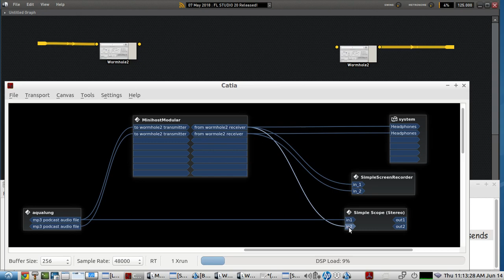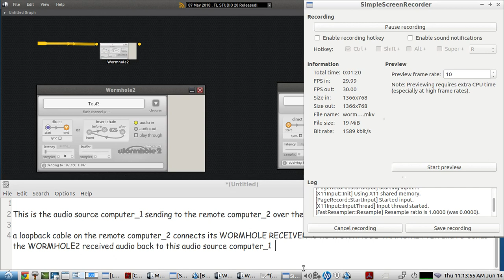brief demo of the "audio OVER ip" audio streaming VST PLUGIN called WORMHOLE2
short test using an audio loopback setup on the LAN, going through ROUTERS and SWITCHES - between 2 computers using WORMHOLE2